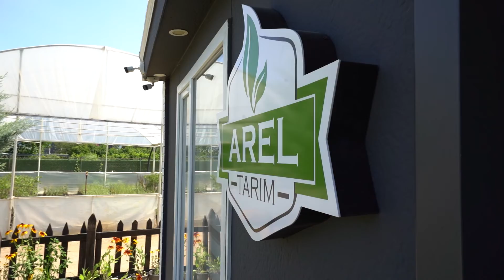AREL TARIM - 2022 - TANITIM FİLMİ - BÖLÜM 1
📺 Tüm Bölümler;

Sunum: Sinan KARA (Ceviz Uzmanı Ziraat Mühendisi)
Ceviz Alanında Önerilen Tarım Şirketi: Arel Tarım